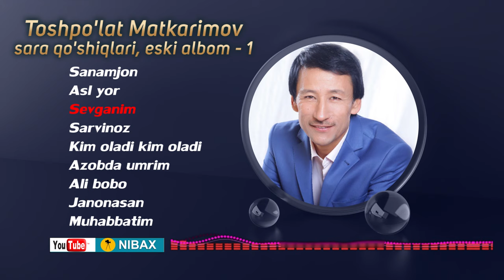Toshpo'lat Matkarimov - qo'shiqlari 1990 yil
Toshpo'lat Matkarimov - siz gog'ingan qo'shiqlari 1990 yil